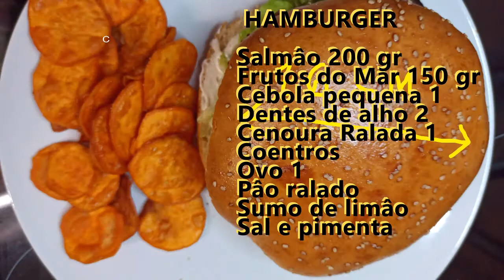Hamburger de Peixe & Pâo caseiro & Chips de Batata doce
Hamburger Gigante de Salmâo e frutos do Mar,Receita de Pâo de Hamburger,creme e chips de Batata doce,delecia e fácil.